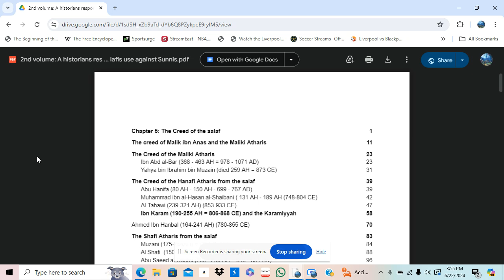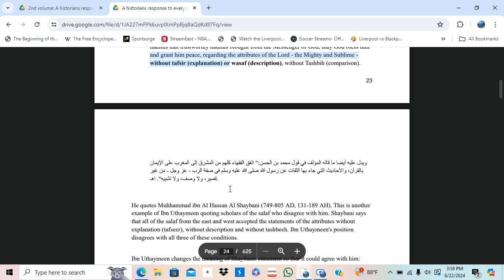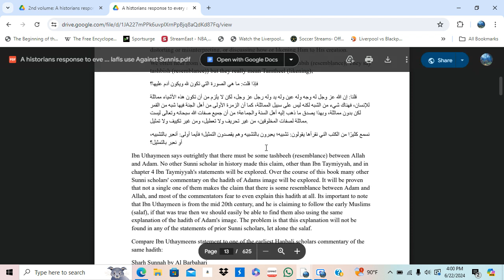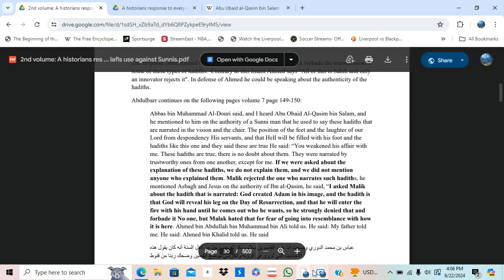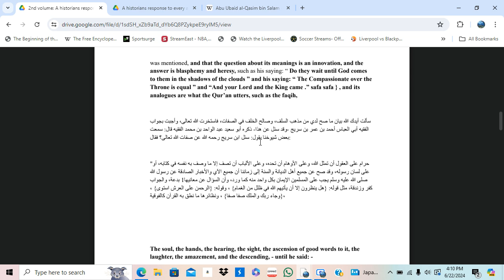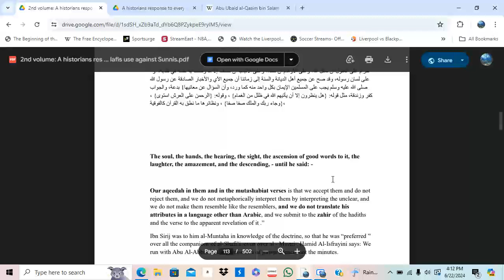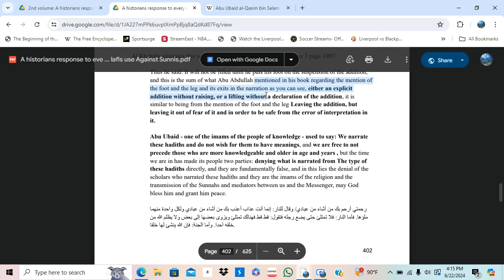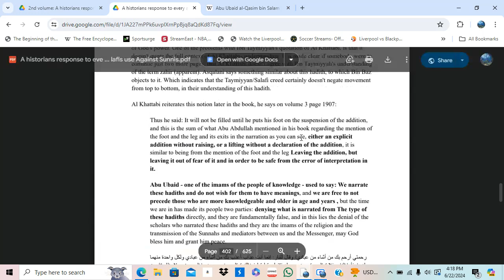The only REAL Ijma (consensus) of the salaf regarding the attributes (A historical analysis)